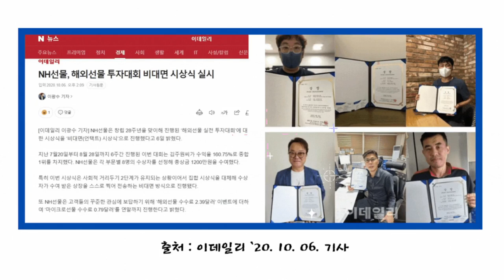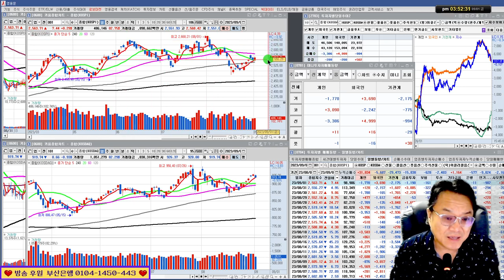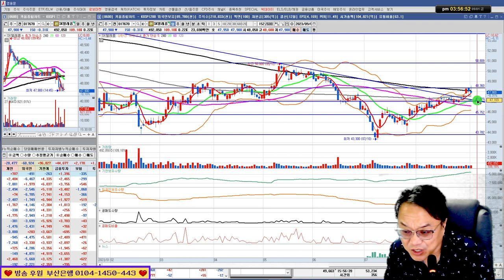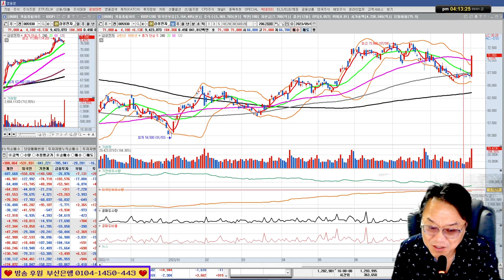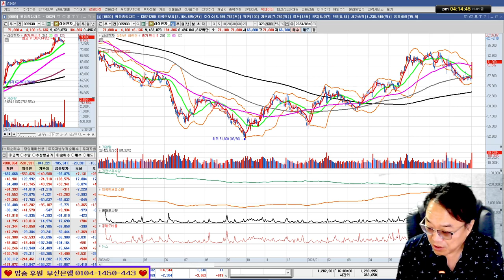SK텔레콤,LG화학,LG전자,현대차,삼성전자,네이버/실전투자대회 입상자 닥터케이의 주식방송 23/09/01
*1대1 필살기 전수반 모집중(카카오톡으로 문의)